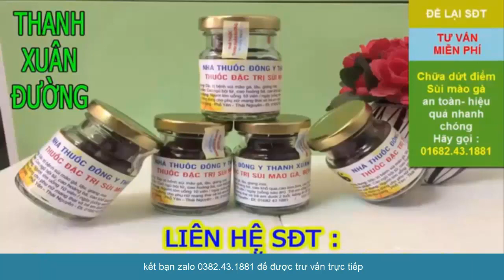có những dẫu hiệu này bạn đã mắc sùi mào gà hãy đi kiểm tra ngay nhé.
cách chữa bệnh sùi mào gà ở nam giới
sùi mào gà ở nữ giới giai đoạn đầu
sùi mào gà ở nam giới
dấu hiệu bệnh sùi mào gà
cach tri benh sui mao ga
bệnh sùi mào gà ở nữ giới
cách chữa sùi mào gà ở vùng kín tại nhà
sùi mào gà ở nam giới giai đoạn đầu
sùi mào gà có chữa tận gốc được không
bệnh sùi mào gà ở nữ giai đoạn đầu
triệu chứng sùi mào gà ở nam
dấu hiệu của bệnh sùi mào gà
sùi mào gà lưỡi
cách chữa sùi mào gà ở miệng tại nhà
cách trị sùi mào gà ở nữ tại nhà
điều trị sùi mào gà ở nữ
sùi mào gà ở nữ giới
dấu hiệu bệnh sùi mào gà ở nữ
sùi mào gà ở mắt
cách trị sùi mào gà ở nam tại nhà
sùi mào gà ở miệng có tự khỏi được không
chi phí điều trị sùi mào gà
sùi mào gà ở lưỡi giai đoạn đầu
sùi mào gà dương vật
sùi
bệnh sùi mào gà lây qua đường nào
cách điều trị bệnh sùi mào gà ở nam
sùi mào gà giai đoạn đầu có ngứa không
bệnh sùi mào gà có chữa dứt điểm được không
bị sùi mào gà có quan hệ được không
sùi mào gà ở vùng kín nữ
sùi mào gà tiếng anh
biểu hiện sùi mào gà ở nam
quan hệ bằng miệng có bị lây sùi mào gà
dấu hiệu bệnh sùi mào gà ở nam giới
sùi mào gà ở nữ giai đoạn đầu
cách nhận biết sùi mào gà
sùi mào gà ở nữ có ngứa không
cách chữa bệnh sùi mào gà ở nữ
biểu hiện của bệnh sùi mào gà ở nữ
bệnh sùi mào gà ở nam giai đoạn đầu
sùi mào gà có lây qua nước bọt không
sùi mào gà ở hậu môn nam
triệu chứng sùi mào gà ở miệng
bệnh sùi mào gà ở vùng kín nữ
bệnh sùi mào gà ở nữ có chữa được không
dấu hiệu của sùi mào gà ở nữ
sủi mào gà ở nữ
điều trị sùi mào gà ở nam
chi phí điều trị sùi mào gà ở nữ
sùi mào gà nam giới giai đoạn đầu
sùi mào gà giai đoạn cuối
điều trị sùi mào gà tại nhà
dấu hiệu nhận biết sùi mào gà
sùi mào gà ở phụ nữ
bệnh sùi mào gà có tự khỏi được không
cách chữa bệnh sùi mào gà ở nữ giới
sùi mào gà ở môi giai đoạn đầu
cách nhận biết bệnh sùi mào gà
cách chữa trị bệnh sùi mào gà
dấu hiệu bệnh sùi mào gà ở nam
dấu hiệu của bệnh sùi mào gà ở nữ
cách điều trị sùi mào gà tại nhà
dấu hiệu nhận biết bệnh sùi mào gà
bị sùi mào gà ở lưỡi
sủi mào gà ở nam
sùi mào gà ở âm đạo